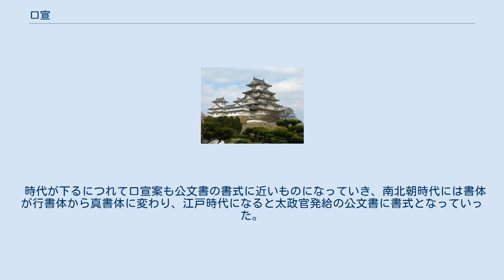口宣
口宣（くぜん）とは、平安時代中期から用いられるようになった非公式な公文書書式で、天皇の勅旨を口頭で受けた蔵人所職事（職事蔵人・蔵人頭もしくは五位蔵人）がその内容を文書化して太政官上卿に伝える目的のために使われた。
宣旨と共通する部分が多く、宣旨の一種・派生と捉えることもできるが、その書式に異なる部分がある。
 弘仁元年（810年）の薬子の変をきっかけに蔵人所が設置されると、従来は後宮の内侍を通して伝えられていた天皇の勅旨の太政官への伝達が、次第に蔵人所の職事によって行われるようになった。
 天皇の勅旨を奉じた職事蔵人は太政官の陣座に赴いて上卿に対してその内容を口頭で伝えた。
これを職事の仰詞と称したが、勅旨の内容を口で伝える（宣べる）ことから、「口宣」もしくは「宣旨」とも称した。
 しかし、上卿が常に太政官にいるとは限らず、天皇の側が臨時の勅旨を発する事もあり得た。
そのため、命令を伝える間に蔵人の誤りその他により天皇の出した命令と上卿が実際に受けた命令が食い違う可能性もあった。
そのため、本来であれば口頭にて伝達が行われる天皇の勅旨をあらかじめ紙に書いてそれを上卿に渡すようになった。
これが「口宣」もしくは「宣旨」へと発展する事になる。
 口宣は最初の行に出された年月日を書いてからその下に一字分を開けて「宣旨」という2文字を書き入れ、次の行以後にその内容を記し、最後の行には勅旨の奉者（受けた者）の位署（蔵人所における官職・その他の兼官職・氏名）の後にその下に小さく「奉」の1文字を据える。
この形式は11世紀末期に完成されたもので、口宣が行われた初期（10世紀前半）には、宣旨との書式の区別が確立しておらず、年月日が最後の行の位署の上に記載されたものもある。
また、口宣は勅旨の内容を目録あるいは日記形式で記している点でも「宣旨」とは異なっている。
なお、用紙は職事蔵人がいつ勅旨を受けても対応できるように、またあくまでも勅旨伝達は口頭であり口宣は覚書（メモ）として作成されるという性格により、製造が簡便である中古紙を再生した宿紙を用いるのが例とされ、後に書式の一環として定着するようになった。
 なお、後には院政を行う上皇・法皇（いわゆる「治天の君」）が太政官に対して命令を発する時も口宣が用いられた。
これは律令に定められた正統な統治機関は天皇及び太政官であり、法的な根拠を持たない治天の君が命令を行う場合には、こうした非公式な公文書形式を採用せざるを得なかったからである。
 鎌倉時代後期に入ると、天皇が発する命令においても、太政官符・太政官牒・官宣旨に代わって口宣や宣旨が用いられることが多くなっていった。
 口宣案（くぜんあん）とは、元来は口宣の案文であり、覚書（メモ）の下書き程度の意味合いでしかなかったが、後には太政官を経由せずに直接受任者（実務担当者や被任命者）に勅旨の内容を伝えるために用いられた。
従って、天皇の意思を太政官に宣下という形で伝達する機能を持つ口宣と、宣下の事実を受任者に伝える機能を持つ口宣案では、内容は同じでもその機能・様式は異なっていた。
 鎌倉時代までに様々な正規のルートを通さない命令を発するための公文書が作成されたが、人事に関する命令は詔書・太政官符・位記などの正規の公文書の発給手続が守られてきた。
これは治天の君が人事権を行使する場合でも同じであり、天皇の命令という体裁を取り、更に太政官に伝えられてそこから実務担当者に命令が届くという複雑な手続を要した。
これに対して後嵯峨院政の頃から実際の人事権者である治天の君の人事決定を迅速に人事担当者に伝える必要性から、治天の君（天皇親政の場合は天皇）の命令を受けた職事蔵人が、口宣を上卿に渡す前にあらかじめ下書きを名目としてもう1通案文を口宣と全く同じ様に作成して、この案文に口宣を出した治天の君の院宣（あるいは天皇の綸旨）を添えて受任者に渡すことで、正式な公文書が到来するまでの仮の証文とした。
口宣案が直接受任者に渡されるようになりその重要性が高まるとともに、更に口宣を奉じた職事蔵人の署名の記載など、同人の真筆であることが必要要件とされるようになった。
 口宣案は、口宣正文と区別するために端裏に「口宣案」の3文字（端裏銘）と最初の行の右上に「銘」と呼ばれる口宣を渡した上卿の氏名（上卿銘）を付記した上で渡された（ただし、初期のものにはそれを満たしていない口宣案もあり、両者が備わるようになるのは鎌倉時代後期のことである）。
本来は口宣案が担当者に渡された...